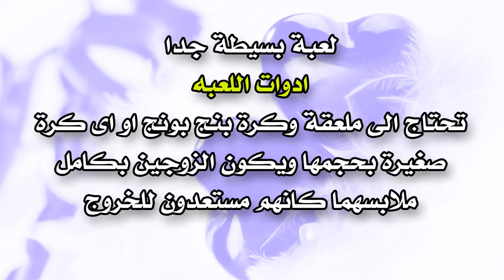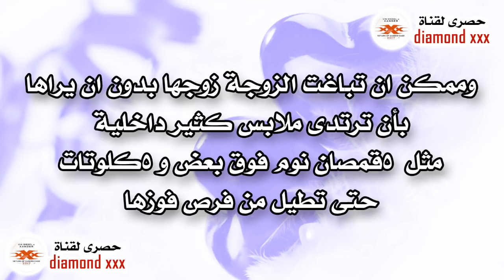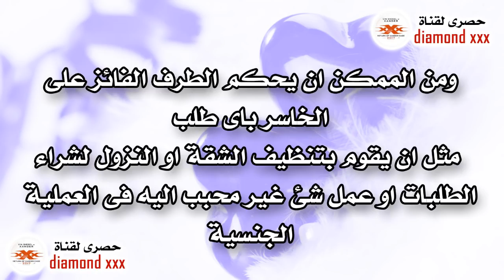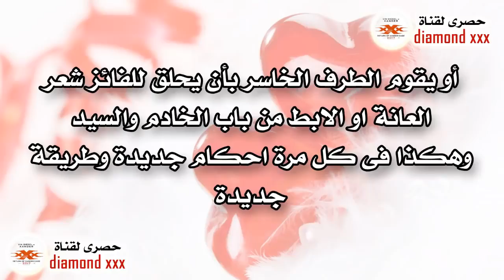لعبة مثيره جربيها مع زوجك